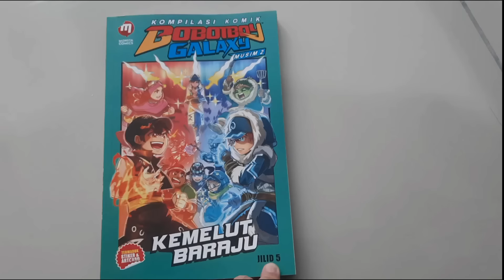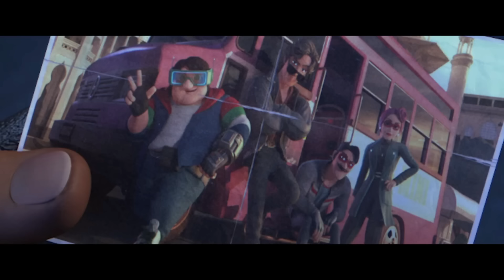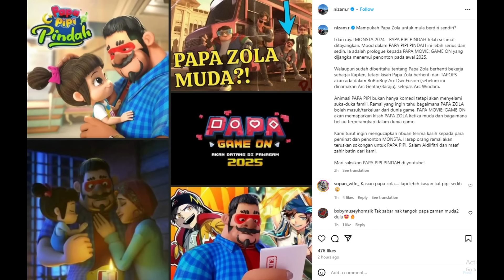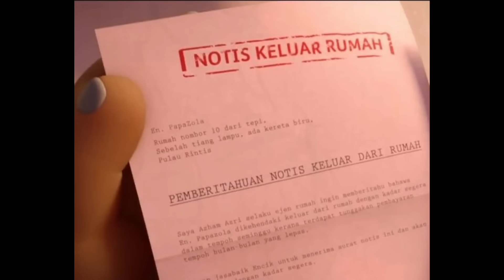10 Misteri Papa Pipi Pindah, & Watak Baru Boboiboy Raya 2024!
Iklan Raya Monsta & Mechamato 2024